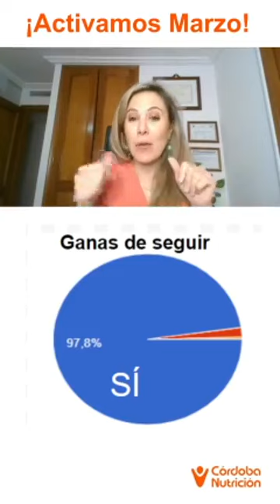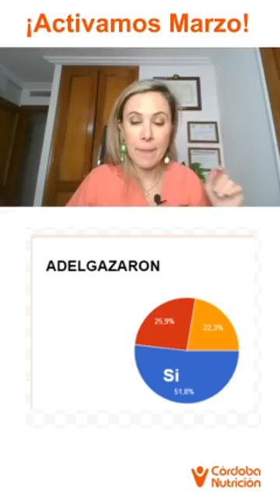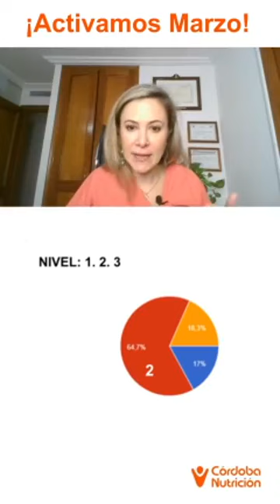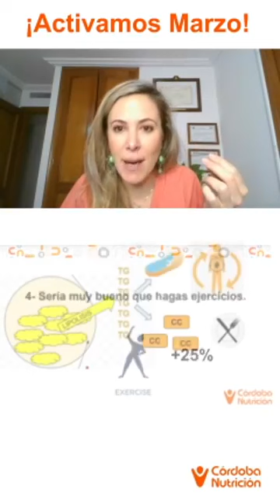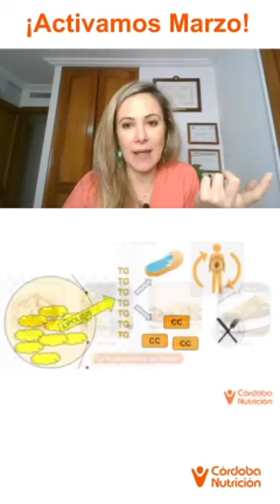Tercera semana MARZO